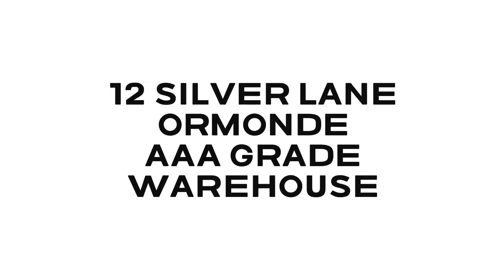12 Silver Lane - Ormonde AAA Grade warehouse